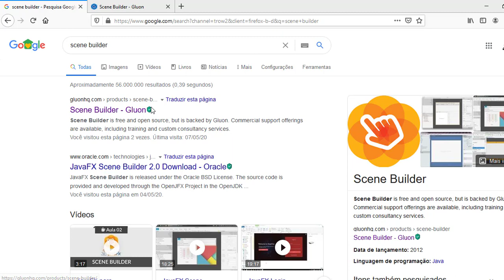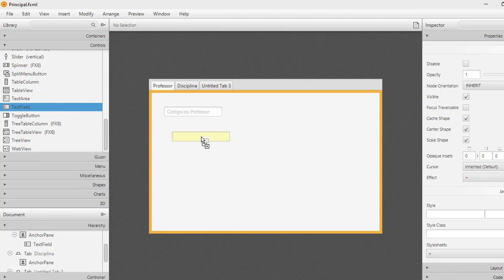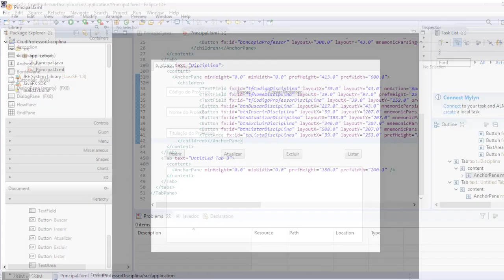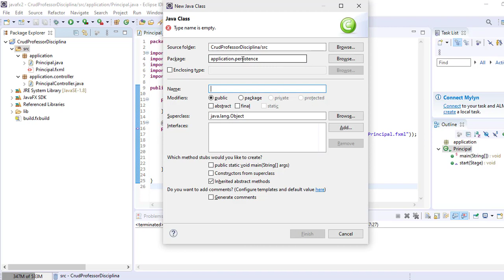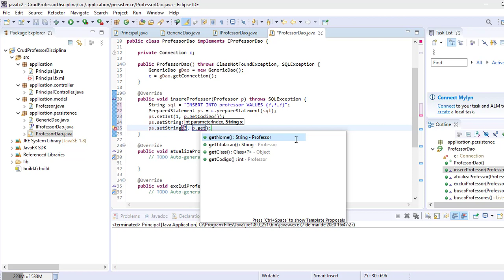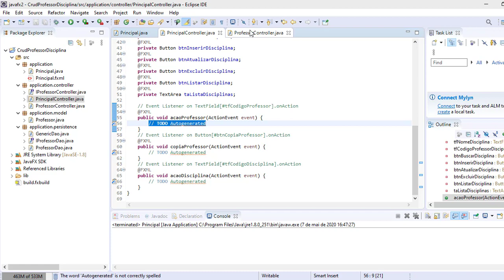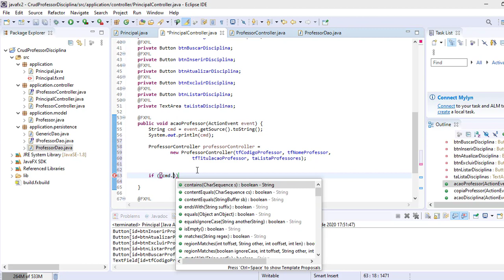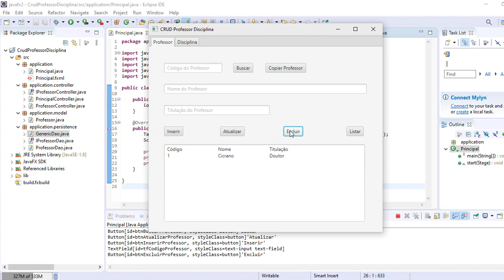CRUD JavaFX(FXML) com SQL Server Pt1